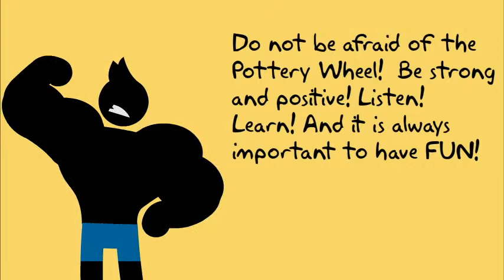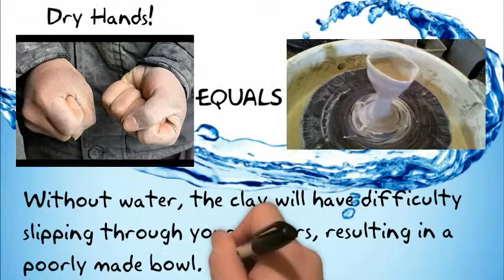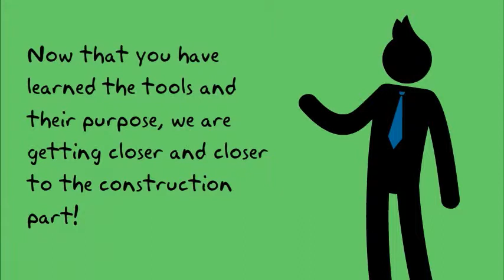Tools on the Pottery Wheel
A brief description of the tools that are used on the Pottery Wheel.-- Created using PowToon -- Free sign up -- Create animated videos and animated presentations for free.  PowToon is a free tool that allows you to develop cool animated clips and animated presentations for your website, office meeting, sales pitch, nonprofit fundraiser, product launch, video resume, or anything else you could use an animated explainer video. PowToon's animation templates help you create animated presentations and animated explainer videos from scratch.  Anyone can produce awesome animations quickly with PowToon, without the cost or hassle other professional animation services require.